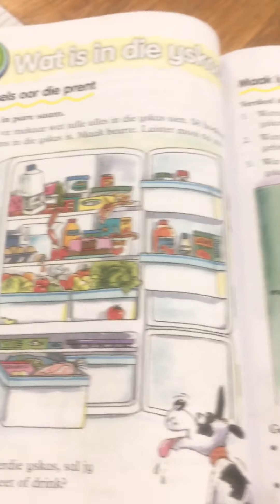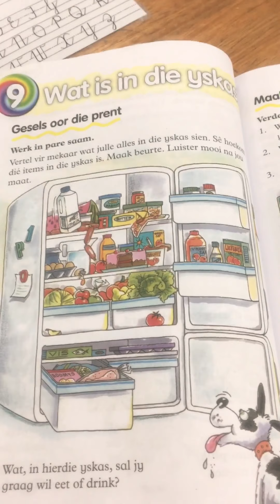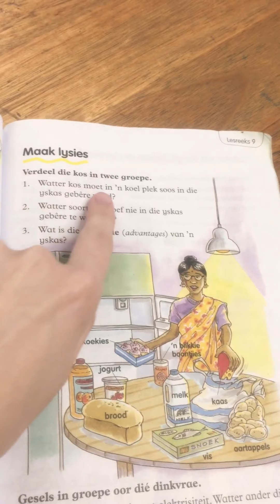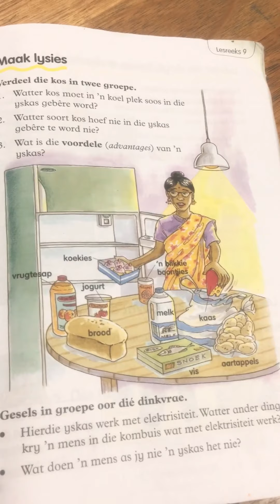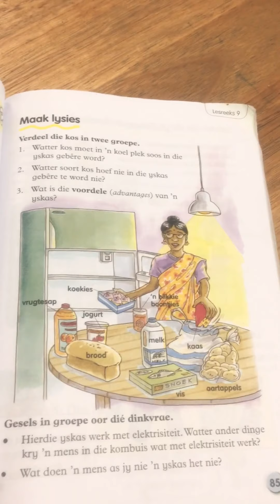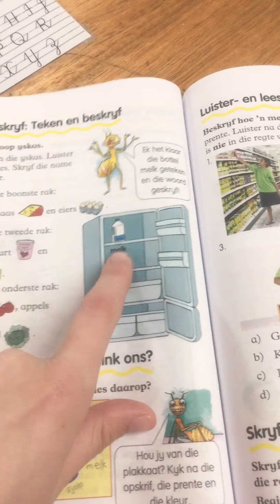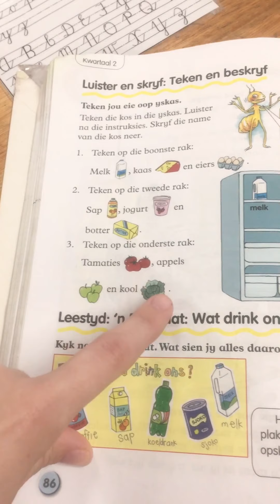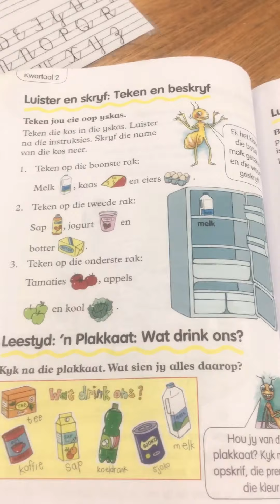Afrikaans Revision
Grade 4